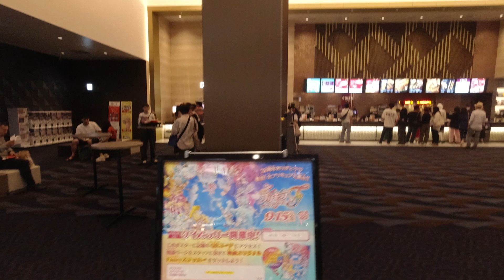GUNDAM SIDE F LALAPORT MALL FUKUOKA JAPAN